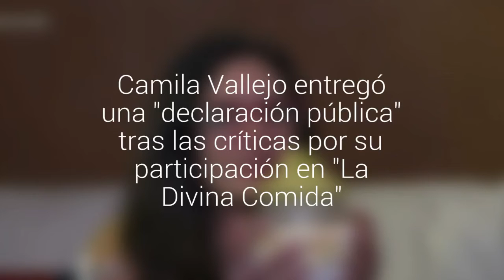Camila Vallejo entregó una "declaración pública" tras las críticas por su participación…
La diputada PC respondió a quienes la cuestionaban por su desorden en la cocina y hasta por el valor de sus lentes. También aclaró que su papá es de Colo Colo y su mamá de la U, corrigiendo lo dicho en una de las cenas.